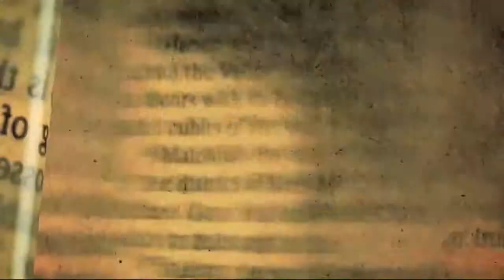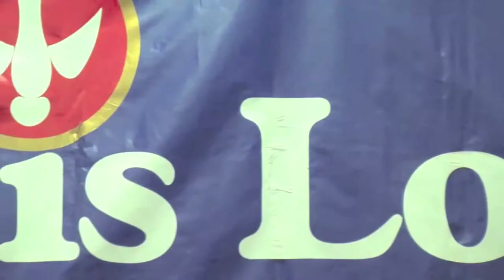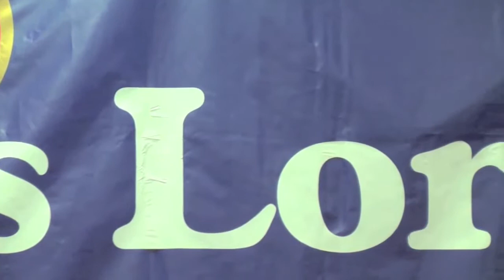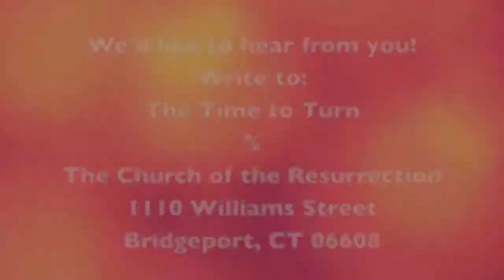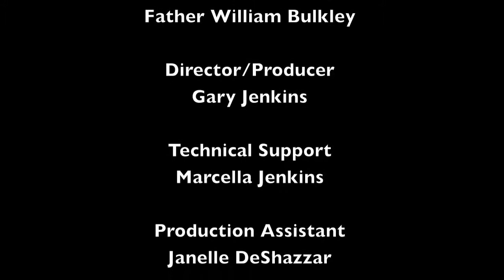THE TIME TO TURN (Series 2)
This broadcast is the second of a series of teachings by Father William Bulkley of the Church of the Resurrection in Bridgeport, CT on Authority and Spiritual Maturity. It will bless everyone who desires to know the purpose of authority, what it is, and what it is not. The Gospel America Broadcast Network is pleased to present, The Time to Turn.